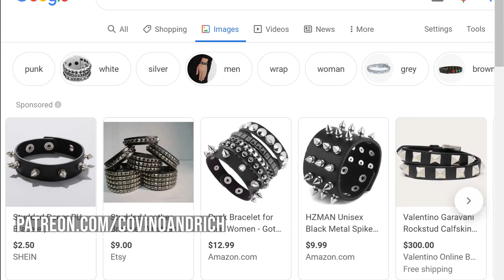Covino used to rock spikey bracelets?!?